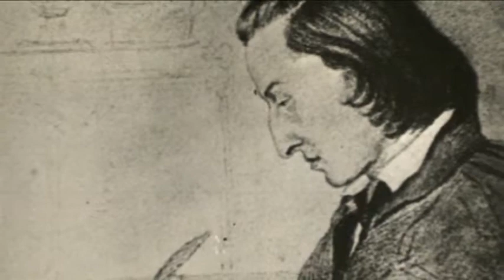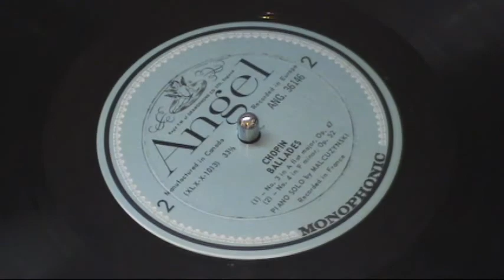Malcuzynski plays Chopin - Ballade No. 3 in A flat major, Op. 47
Ballade No. 3 in A flat major, Op. 47

Witold Małcużyński, piano